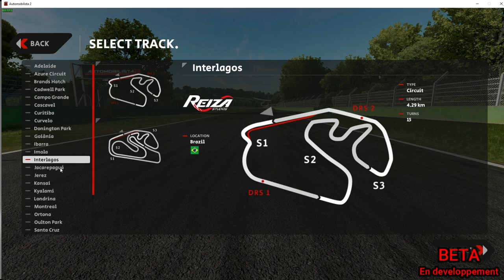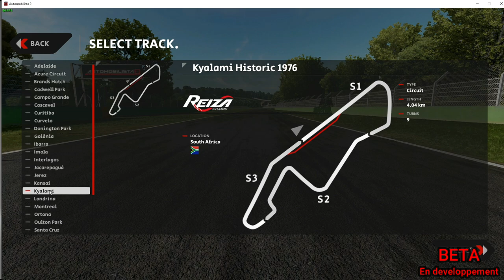AUTOMOBILISTA 2 BETA #1 / Menu et contenu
Salut, la BETA d'AMS 2 vient de sortir en BETA pour le Backers.
Du beau contenu que je vous présente dans cette petite vidéo